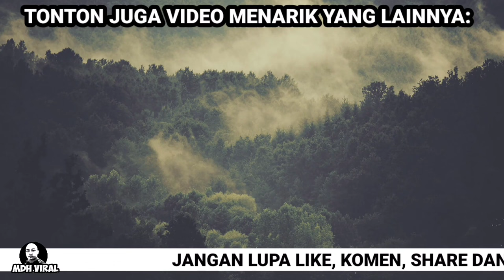NAK SANGAT IKUT BELAKANG POLIS, KAN DAH KANTOI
NAK SANGAT IKUT BELAKANG POLIS, KAN DAH KANTOI. memaparkan tindakan seorang pemandu yang mengekori rapat kenderaan polis namun akhirnya kantoi apabila perbuatannya disedari oleh pemandu kereta peronda yang kemudiannya bertindak mengambil gambar kenderaan tersebut.